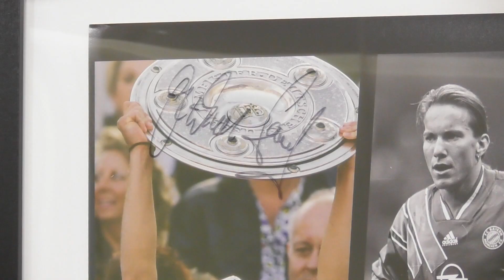Weggegrätscht - "Im Schatten des Flutlichts" #2 Michael Sternkopf Folge 2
Burnout-Erkrankung, fehlgeschlagene Antidepressiva, täglicher Drogenkonsum und sein vermeintlich größter Fehler. Im zweiten Teil unseres Gesprächs gewehrt uns Michael Sternkopf im Podcast „Weggerätscht – Im Schatten des Flutlichts“ einen tiefen Einblick in sein Seelenleben. Er erzählt, wie er zu Gott gefunden hat und warum wir gerade dann, wenn wir am Boden liegen, am meisten Liebe benötigen. Eine spannende Reise von der Vergangenheit bis in die Gegenwart mit unerwarteten Eindrücken beim Blick hinter den goldenen Vorhang des Profifußballs.

Was passiert, wenn Profisportler*innen um ihre Karriere bangen müssen? Wie fühlt es sich an, aufs Abstellgleis geschoben zu werden? Welche Auswirkungen haben Druck, Mobbing und finanzielle Ängste auf die eigene Persönlichkeit und was können wir alle aus Fehlern von Profisportler*innen lernen – privat, beruflich und menschlich? All das beleuchtet der Podcast „Weggegrätscht – Im Schatten des Flutlichts“ und wirft dabei einen Blick auf die Seite des Sports, die bisher noch weniger Gehör in der Öffentlichkeit findet.